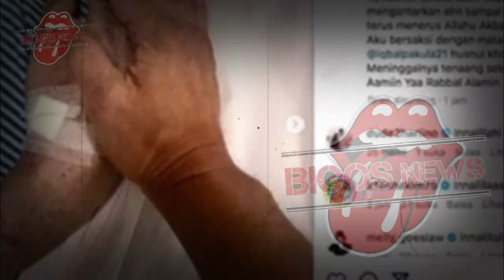INNALILAHI ! LEBARAN DI HARI KE 7 ARTIS GANTENG MUDA MENINGGAL~SANG ISTRI HISTERIS~GOSIP ARTIS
INNALILAHI ! LEBARAN DI HARI KE 7 ARTIS GANTENG MUDA MENINGGAL~SANG ISTRI HISTERIS~GOSIP ARTIS HARI INI